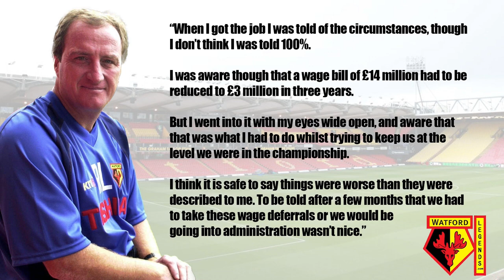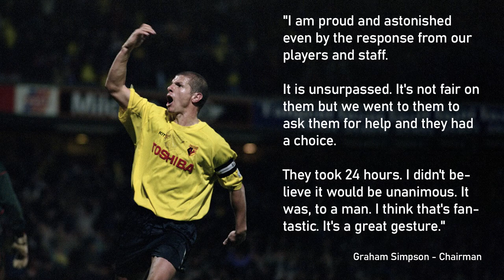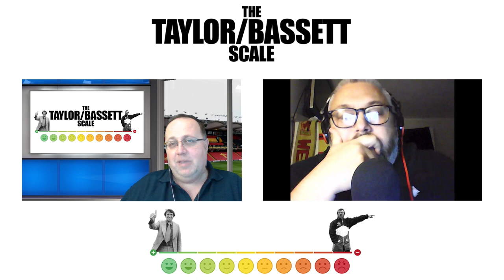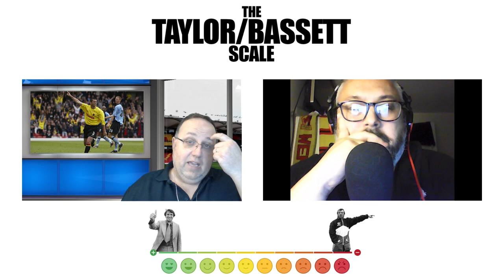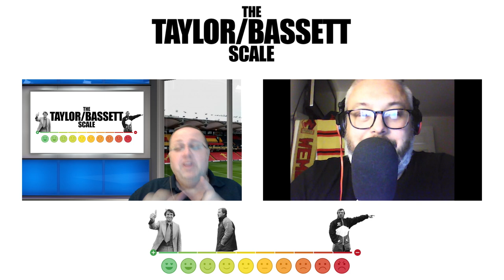Ray Lewington 2002-2005 - The Taylor/Bassett Scale with Justin from “Do Not Scratch Your Eyes”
Watford have had a lot of managers, then head coaches and now back to managers again (at time of writing). We're going to look back at some of them and try to put them in place on the Taylor/Bassett Scale.

Each episode a guest and myself will review the stats, the games, the achievements, the highs and lows of each man who has been in charge at Vicarage Road to see where they fall between GT - the father of the modern club and Dave Bassett, the unfortunate individual chosen to follow GT in 1987 and who was never a good fit for the club and un-did most of the work of the past decade in a six month calamitous reign.

Joined by Justin Beattie of the "Do Not Scratch Your Eyes" podcast we share memories of a man who midway through recording re-joined the club as assistant manager. Yes our first manager is Ray Lewington who steered the club through the murky waters of the post Vialli era when monies had been committed to players salaries that was simply unsustainable. Add to this the collapse of ITV digital and the financial situation at the club was perilous to say the least.

The man elected to try to navigate the championship on a fraction of the budget afforded to his predecessor was indeed reserve team manager Ray Lewington. Not a showy appointment  but instead a dyed-in-the-wool football man.

He helped the team get to two semi-finals in his three seasons and had to deal with a tragedy at the start of his second season when Manchester United loanee Jimmy Davies died in motor accident on route to the first home game of the season. Whilst we do not dwell on this in the video as it would feel tacky to compare the importance of football matches to a life cut so short, so tragically, it does say a lot about the camaraderie at the club at the time that the club slowly and painfully recovered. Gone but not forgotten.

COYH